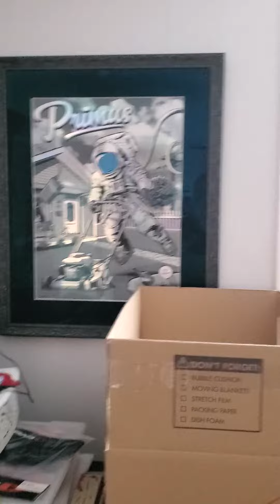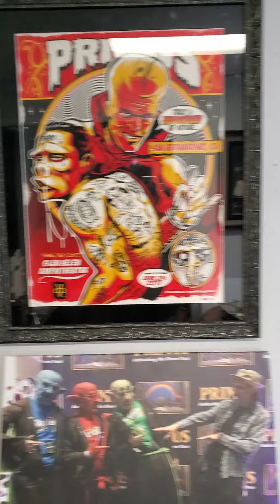Dominion milling center building #2 (3d printers and pinball)